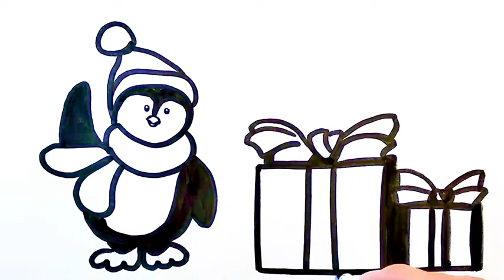How to Draw a Christmas Penguin 🐧🎄🎅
How to Draw a Christmas Penguin 🐧🎄🎅 Christmas Coloring ❄️ Short Easy Drawing for Kids